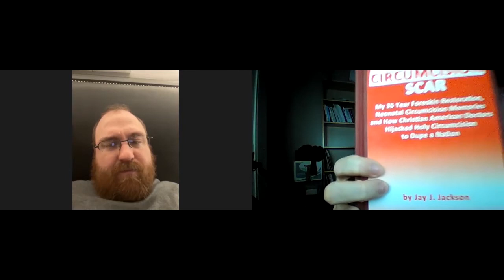David M and John on harms of "circumcision"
David and John Adkison discusses how they are harmed by the fact that "circumcision" (non-consensual non-therapeutic genital cutting) is occurring.

"Circumcision," when in the context of males is also referred to as preputial amputation, posthectomy, bris, brit milah or brit priah.  The procedure is often performed using tools like the Gomco Clamp, Mogen Clamp, Plastibell or a barzel.

"Why do some men hate being circumcised?"

To join the fight for genital autonomy: GenitalAutonomySociety.org